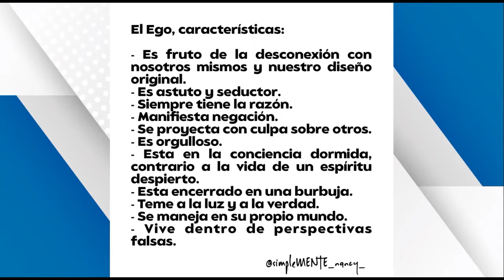El ego: ¿Qué es, cómo afecta a la salud y cómo se alimenta?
Presentadora
Nancy Esquivel

Fundadora / Directora Ejecutiva de Doral Voice Community Radio

Produce y dirige el programa de salud, bienestar y crecimiento personal "Un 911 de mi Alma"

Coach de Inteligencia Emocional

Nutricionista Ortomolecular

📚Libro Pasta blanda:

💻Libro Digital:

📫Libro Edición Especial USA

"Un 911 de mi Alma" es un programa dirigido de manera especial a cada persona que ha sentido que su camino en la vida ha sido doloroso, hoy te digo no te rindas porque se que alcanzarás el éxito cuando le hagas frente a ese dolor.💬

Se crece cuando se aprovecha cada situación difícil para vencer de una vez por todas ese miedo que paraliza, usa el poder de tus palabras no para describir todo lo que sucede como malo, utiliza más bien ese poder para transformar cada circunstancias que aparentemente te limita.😃

MTus pensamientos son palabras no habladas y si logras cambiar tu manera de pensar habrás dominado tu propio mundo.🌎

Nada se entrega a cambio de nada, la gente será tan grande como el tamaño del obstáculo que les paraliza.🙋🏼‍♀️

El éxito se lleva dentro y solamente lo obtiene aquel que descubre simplemente quien es y entiende que ha nacido con un propósito eterno.💫

"Nadie fue enviado a este mundo con las manos vacías, así que no te detengas, hay personas que te fueron asignadas para tu impactar de manera positiva sus vidas, ellas esperan que impartas en sus vidas ese tesoro que tú llevas dentro de ti" 🤩

MENSAJE TRANSFORMADOR DE ESTA SEMANA:

Yo te voy a restaurar y sanare tus heridas. Te lo afirmo mi amad@
LA BIBLIA

Sigue a nuestra coach emocional SimpleMente Nancy

💻 Para Cursos, Acesorias y Grupos de Apoyo

Acerca de nuestra radio:

QUIENES SOMOS?

- La familia

- La educacion

- La religion

- La economía

- La noticia

- Intereses político-cultural